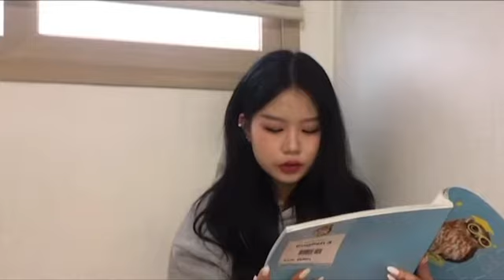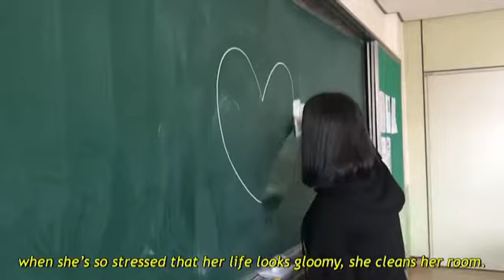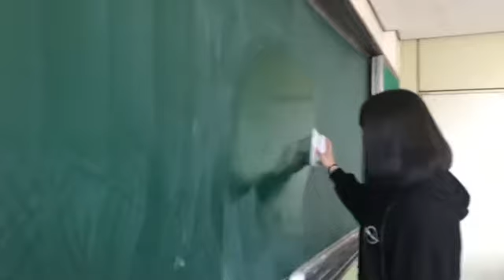3과 1반 4모둠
For better Use of Online Resources